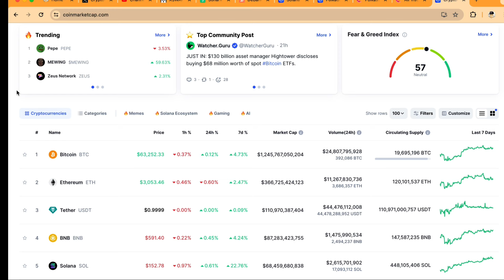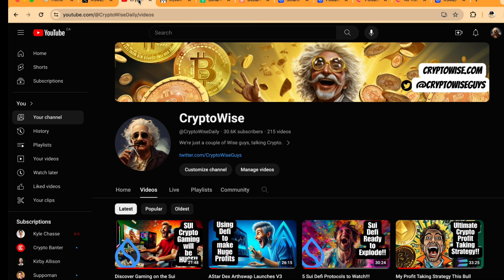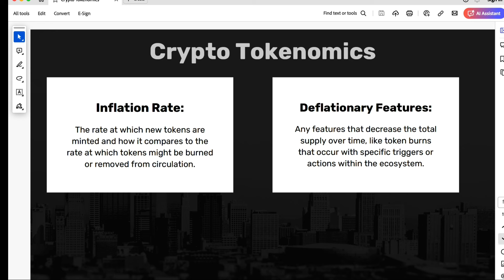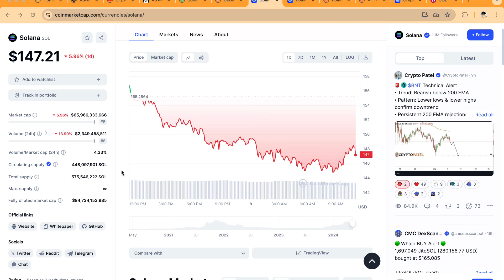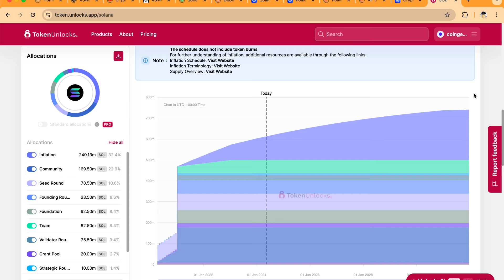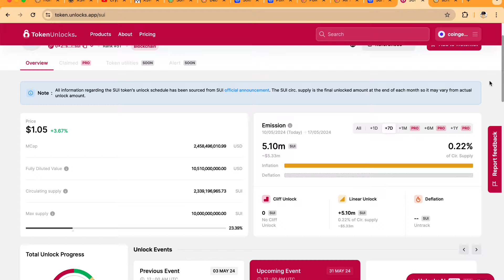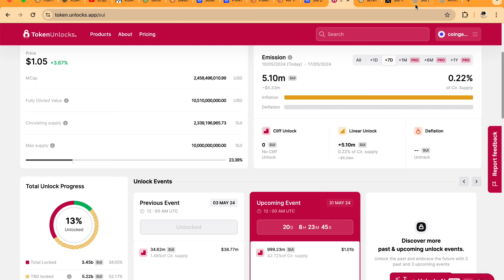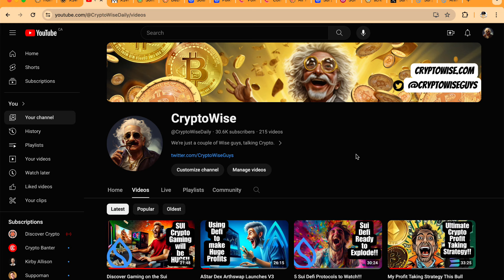Mastering Tokenomics: Analyzing Crypto projects through Tokenomics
Timestamps:
0:00 - Introduction to the Importance of Tokenomics in Crypto
1:29 - New Altcoin Introduction and Investment Decision
3:55 - Overview of Key Tokenomic Metrics
14:22 - Detailed Analysis of Solana's Tokenomics
21:47 - Impact of Token Releases and Market Response
25:10 - Comparison of New and Old Project Tokenomics
28:03 - Utility and Transaction Fees in Tokenomics
35:18 - Case Study on s-Token and its Market Effects
37:04 - Challenges with Polka Dot's Decentralized Treasury
39:16 - Final Thoughts and Call for Viewer Interaction

Title: Mastering Tokenomics: Analyzing Crypto Assets with Solana, Sui, & Polkadot

Description:
Unlock the secrets of cryptocurrency investments with our deep dive into the tokenomics of three major blockchain platforms: Solana, Sui, and Polkadot. Whether you're a beginner or a seasoned investor, understanding the fundamental aspects of tokenomics can significantly enhance your investment strategy.

In this video, you'll learn:

The Basics of Tokenomics: Understand what tokenomics is and why it's crucial for evaluating cryptocurrencies.
Case Study #1 - Solana: Discover Solana's unique hybrid consensus mechanism, its token distribution, and what makes its economic model stand out in the crowded blockchain space.
Case Study #2 - Sui: Explore Sui's approach to scalability and its impact on token distribution and utility. Understand the governance features that shape its ecosystem.
Case Study #3 - Polkadot: Analyze Polkadot’s multi-chain structure, focusing on its token staking, governance, and the role of its native token, DOT, in securing and operating the network.

Why This Matters:

Informed Decisions: Knowing how to dissect and understand tokenomics empowers you to make more informed decisions about which cryptocurrencies to invest in.
Comparative Analysis: Learn how different blockchain projects manage their tokens and what that means for potential growth and stability.
Strategic Investments: Apply these insights to identify cryptocurrencies with strong fundamentals and long-term viability.